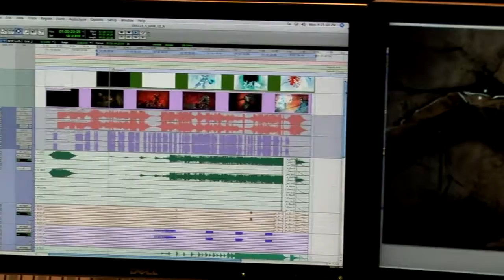InFamous (About Game Video)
Developers of InFamous talk about how they managed to create a vibrant town in which game events occur. As evidence shows the different areas, residents and scrape into which they fall. And most importantly, showed a very interesting process postscoring.

INFORMATION

Date
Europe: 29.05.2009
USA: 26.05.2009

DEVELOPER
Sucker Punch

PUBLISHER
Europe: SCEE
United States: SCEA